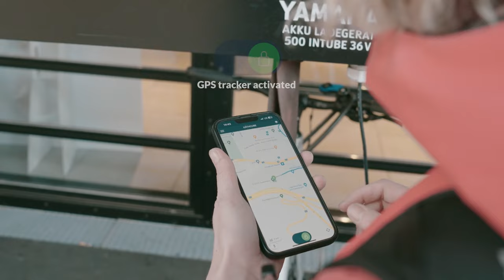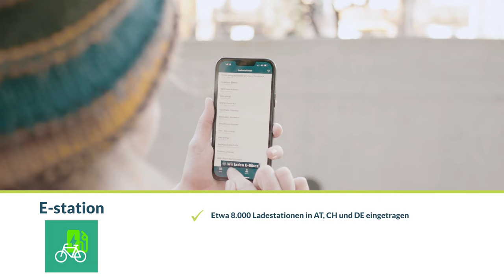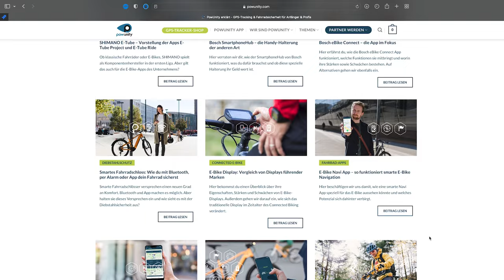E-BIKE LADESTATIONEN FINDEN: NIE MEHR LEER UNTERWEGS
Du bist mit dem E-Bike unterwegs und der Saft ist bald aus? Wir verraten dir, wie und wo du mühelos die nächste E-Bike Ladestation findest, und stellen dir die besten Apps für die Strom-Suche vor.

Inhaltsverzeichnis
1. So funktioniert das Laden unterwegs
2. Arten von Ladestationen
3. E-Bike-Ladestationen finden – Möglichkeiten
4. Smartphone-Apps, die E-Bike-Ladestationen anzeigen
5.Fazit

Du hast lieber Lust zu lesen, als dir ein Video anzusehen? Dann bekommst du die Info in diesem Artikel ➥

▬ Likes & Sympathie ▬▬▬▬▬▬▬▬▬▬▬▬▬▬▬▬